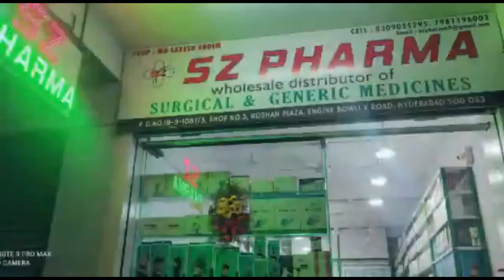Two Lakh Corona Cases Will Come Flood No Vehicles Seiz on Due Challans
NEWS18HYD:DailyTwolakhcoronacaseswillcome Schoolsopen FloodDaily Two Lakh Corona Cases Will Come || Schools Open || Flood || No Vehicles Seized on Due Challans